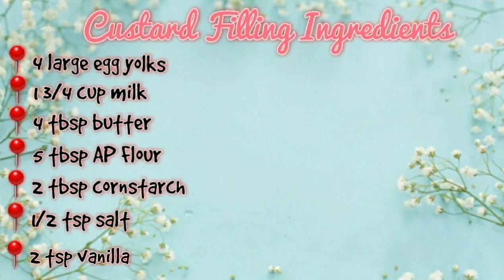TAIYAKI WITH CUSTARD FILLING Recipe ♥️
I hope you enjoyed watching this video and hopefully this video helped you somehow. 🤗 💜

Carousell: dendenden10 (When searching, click the SEARCH USER INSTEAD first before you search for my acct. 🤗)

Xoxo,
Denise 💋